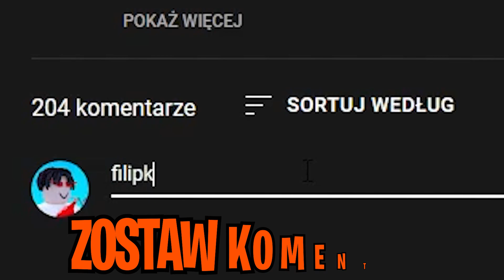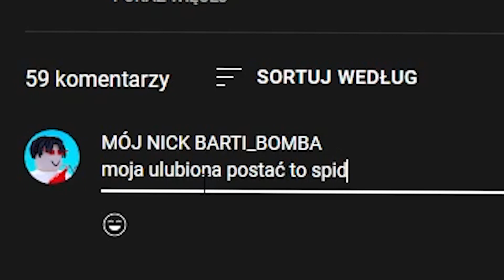KUPIŁEM NAJLEPSZEGO SPIDERMANA za $1000! (ROBLOX)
Tryb: Multiverse Fighters Simulator